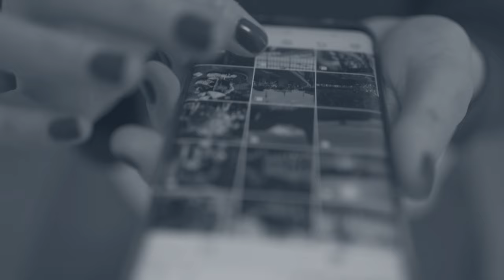Vilka utmaningar upplever du på nätet? | Svenskarna och internet 2023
1 av 7 pensionärer använder inte internet, men icke-användare av internet och digitala verktyg finns i alla åldrar. I rapporten Svenskarna och internet har vi frågat pensionärer vad de skulle vilja vore enklare att utföra på nätet. Läs mer i rapporten Svenskarna och internet

📈 Om Svenskarna och internet
Svenskarna och internet är en årlig undersökning av svenska folkets internetvanor, hur användningen av internet utvecklas och digitaliseringen av samhället.

Studien genomförs av Internetstiftelsen. Med undersökningen vill vi bidra med fakta och insikter om hur användningen av internet i Sverige utvecklas. Vi vill ge förutsättningar till att digitaliseringen av det svenska samhället och näringslivet sker på välinformerad grund.

Intäkterna från affärsverksamheten finansierar en rad satsningar i syfte att möjliggöra att människor kan nyttja internet på bästa sätt, och stimulera kunskapsdelning och innovation med inriktning på internet. Läs mer om Internetstiftelsen här